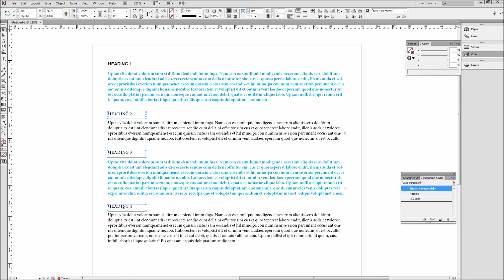InDesign Tutorial: Save Time with Paragraph Styles -HD-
In this tutorial, you will learn how to save time styling text in InDesign by creating your own custom paragraph styles.